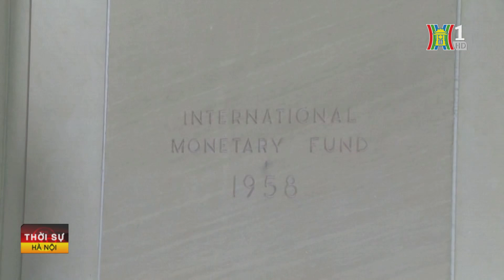IMF: Kinh tế châu Á-Thái Bình Dương tăng trưởng ổn định | Tin mới nhất hôm nay | Tin quốc tế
Ngày 30/4, Quỹ Tiền tệ quốc tế (IMF) đã công bố báo cáo Triển vọng kinh tế khu vực châu Á-Thái Bình Dương năm 2024, trong đó nhấn mạnh tăng trưởng kinh tế của khu vực này đang trong giai đoạn ổn định và tiềm năng phát triển là rất đa dạng.